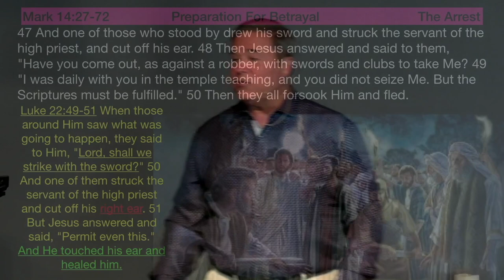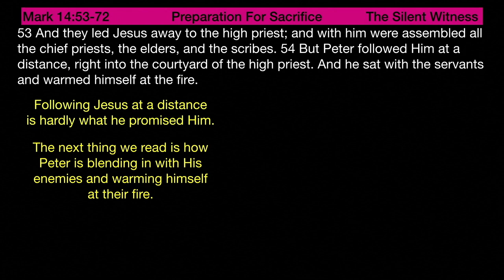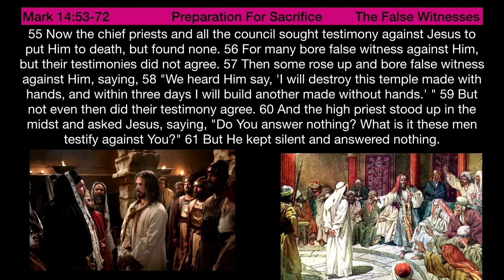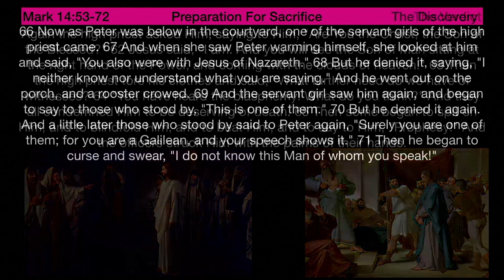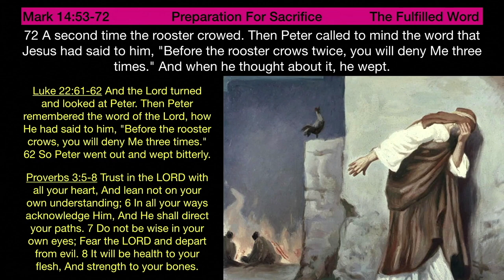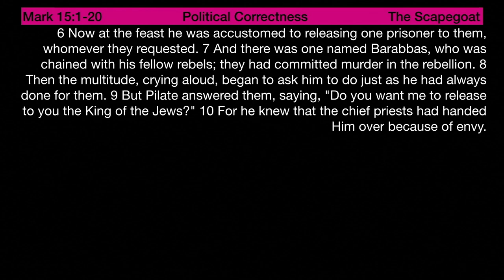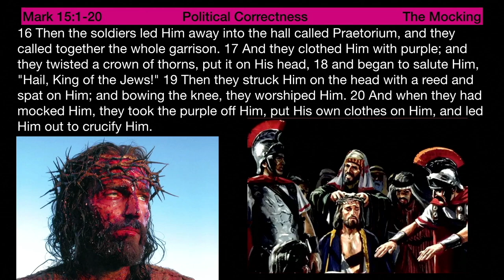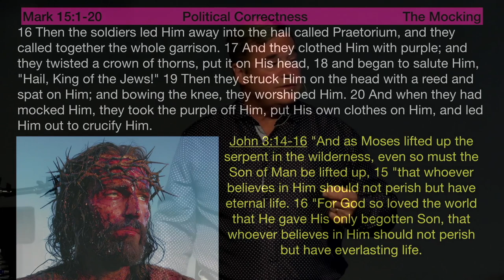* Mark 14:53-72 - Preparation For Sacrifice ** | Grace Bible Fellowship Monmouth County | Sermons